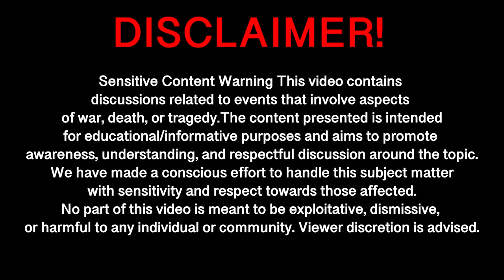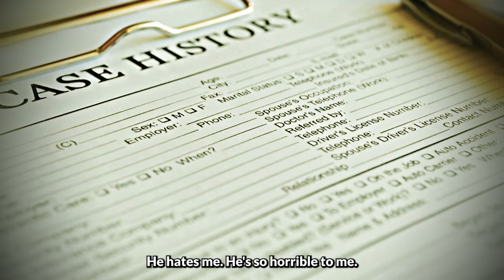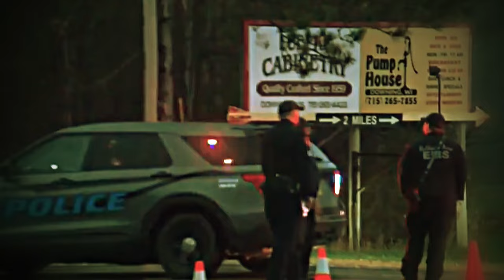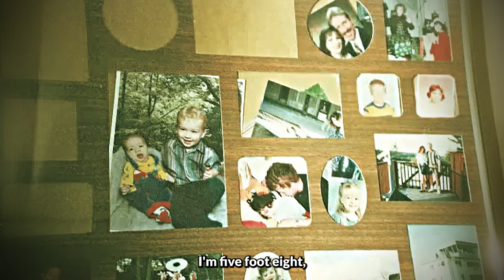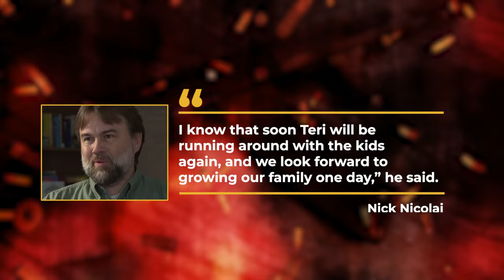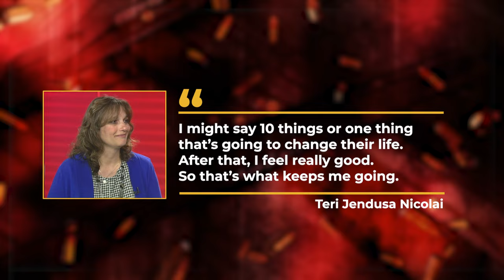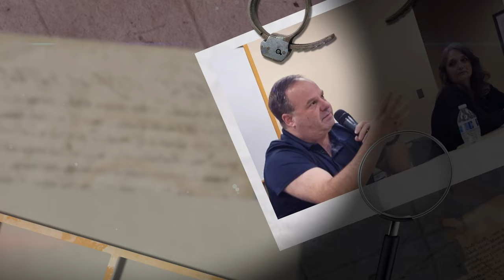911 Mocks Kidnapped Mom Freezing To D*ath | True Crime Documentary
It had been three hours since Teri Jendusa-Nicolai and her daughters were supposed to return. Nick contacted the police out of concern and gave them David Larsen's address.